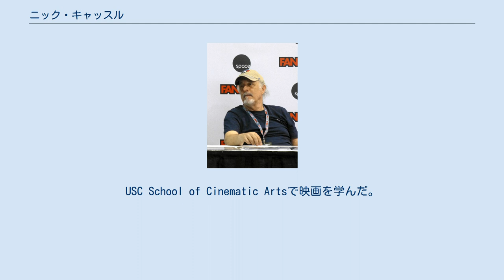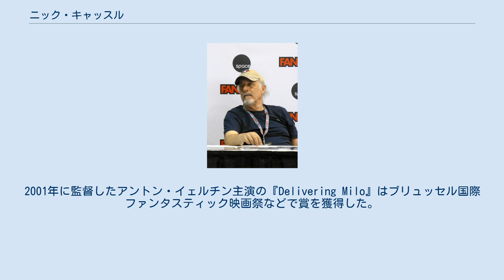ニック・キャッスル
ニック・キャッスル（Nick Castle, 1947年9月21日 - ）は、アメリカ合衆国の映画監督、脚本家、俳優である。
 1947年、カリフォルニア州ロサンゼルスに生まれる。
父親のNicholas Charles Castle Sr.も業界人で数々のミュージカル映画の振付師などを担当した。
USC School of Cinematic Artsで映画を学んだ。
現在では俳優、映画監督、脚本家と、多様な才能を発揮している。
俳優としての出演作品は少ないが、うち3本はジョン・カーペンター監督の映画で、特にファンの間では同監督の出世作『ハロウィン』に登場するマイケル・マイヤーズ役で知られている。
また『ニューヨーク1997』では脚本も手がけている。
 役者以外では1991年にスティーヴン・スピルバーグ監督、ロビン・ウィリアムズ主演で製作されたファンタジー映画『フック』では原案を担当した他、2007年の『奇跡のシンフォニー』でも同様に原案も務めている。
2001年に監督したアントン・イェルチン主演の『Delivering Milo』はブリュッセル国際ファンタスティック映画祭などで賞を獲得した。